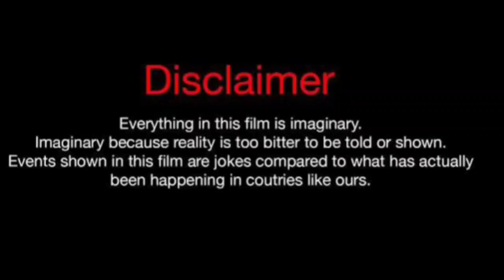Angie Castillo Vs Natasha Elizabeth (Kountry Wayne Member) Real Life Partners 2024